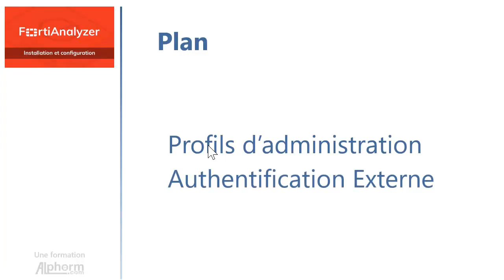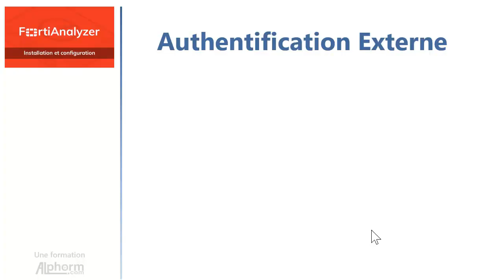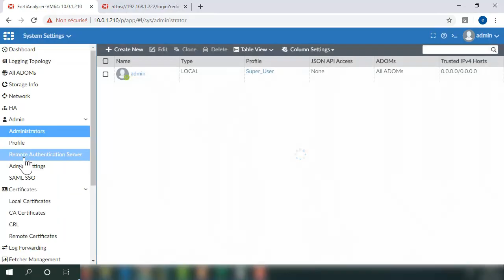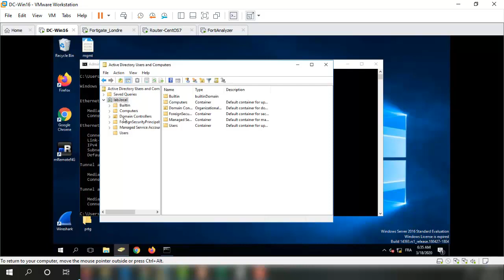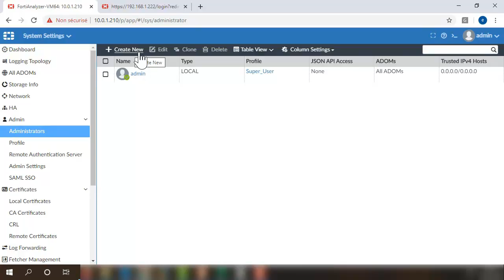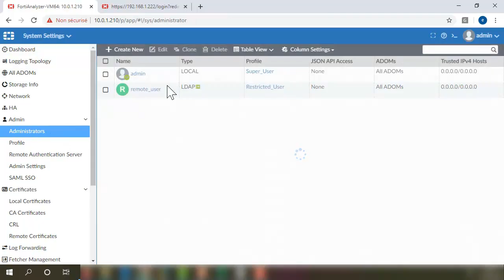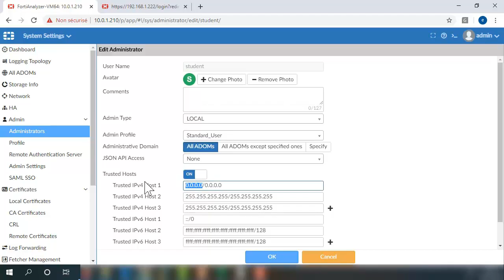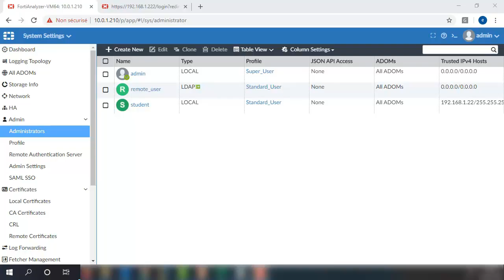Contrôle d'accès et Authentification FortiAnalyzer - Tuto Video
Vidéo Tutoriel pour se familiariser avec le contrôle d'accès à FortiAnalyzer, notamment les profils d'administration et l'authentification externe.

Fortinet est une firme internationale fournisseur d'appareils et d'infrastructure de sécurité réseaux. C’est le leader dans le marché d’UTM (Unified Threat Management). Fortinet offre FortiGate, une large gamme de produit hardware et software comprenant les pare-feux, les anti-malwares, les VPN et autres. Aussi elle offre toute une famille de gammes de produits, notamment FortiSandbox, FortiSwitch, FortiSIEM, FortiAnalyzer, FortiManager, le fameux service FortiGuard et d’autres.

Fortinet compte plus de 240 000 clients partout dans le monde et a vendu plus de 2 millions d’appliances de sécurité informatique.

La plateforme FortiAnalyzer regroupe en toute sécurité les données log des appliances de sécurité Fortinet pour assurer les fonctions de journalisation et de reporting. Fortinet FortiAnalyzer vous permet d'analyser et de visualiser rapidement les menaces, les inefficacités et l'utilisation du réseau dans un seul système centralisé.

FortiAnalyzer est l'un des nombreux produits de gestion Fortinet polyvalents qui offrent une diversité de types de déploiement, une flexibilité de croissance, une personnalisation avancée via des API et des licences simples.

Dans cette formation FortiAnlayzer, vous allez apprendre à utiliser et déployer la plateforme. Dans un premier temps, vous allez découvrir l’interface d’administration. Après, vous allez apprendre à inscrire de nouveaux équipements Fortinet et à sécuriser les communications avec le FortiAnalyzer. Enfin, vous allez manipuler les logs et les archives, les rapports existants et configurerez des rapports personnalisés.

Vous allez voir dans cette formation FortiAnalyzer, une intro pour découvrir et s'initier aux fonctionnalités de cette plateforme centralisée d'analyse de Logs de Fortinet. Ensuite, vous allez apprendre comment administrer et manager FortiAnalyzer, le control d'accès et la config ADOM et RAID.

Après, vous allez enregistrer et des équipements et leur communication et les problèmes de communication issues. Vers la fin de cette formation Fortinet FortiAnalyzer, vous allez apprendre à gérer et diagnostiquer les logs, pour finir avec le Reporting FortiAnalyzer où vous allez voir les types de rapports, personnaliser et gérer ses rapports d’analyse.

Cette formation FortiAnalyzer est basée sur un LAB virtuel de simulation d’une situation de prod dans lequel vous allez mettre en appli toutes les connaissances acquises lors des vidéos tutoriels. Les prérequis de ce LAB et ressources sont attachées à en jointure à cette formation.

A l’issue de cette formation, vous aurez une compréhension solide du Fortinet FortiAnalyzer et vous saurez comment le déployer dans des environnements simples ou complexes.

✳️ Le plan de la formation FortiAnalyzer - Installation et configuration :
1. Présentation de la formation
2. Introduction au FortiAnalyzer
3. Administrer et manager le FortiAnalyzer
4. Enregistrer les équipements et communication
5. Logging
6. Rapports
7. Conclusion